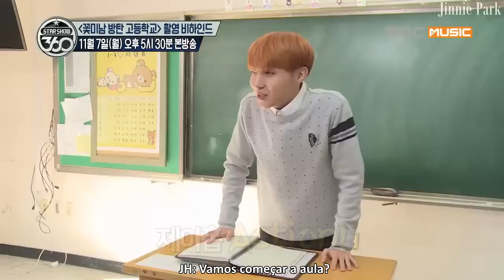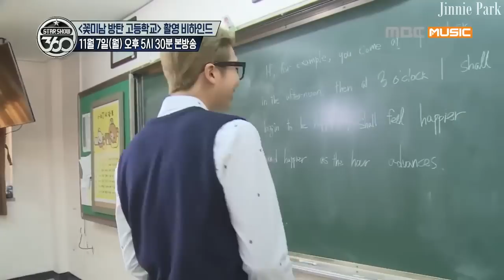Por Trás das Cenas do Mini Drama do BTS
Eng subs: Peachisoda, Kimmy Yang

Ai mds esse mini drama promete altos infartes :")